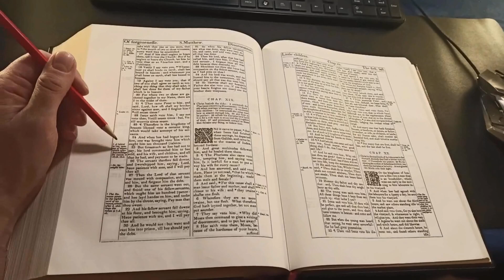Wann kommt der spirituelle Umschwung?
Viele Christen fragen sich, wann endlich der lang ersehnte, spirituelle Umschwung kommt? Was wird als nächstes passieren? Wird endlich eine Friedenszeit kommen? Sprechen wir darüber.